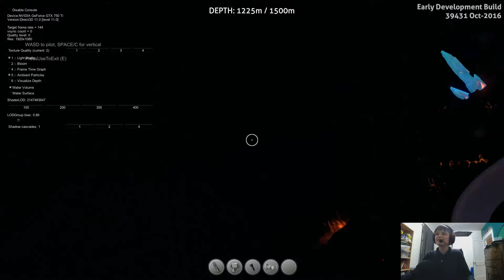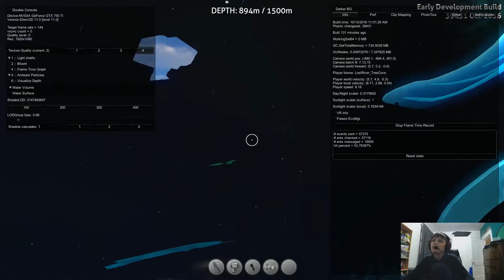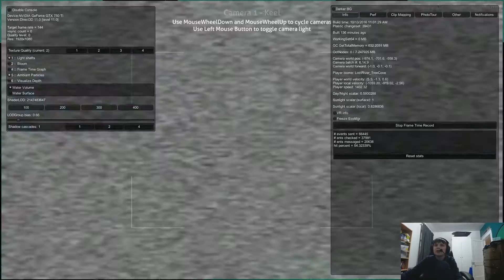Subnautica watch me get scared pt 2. fighting the sea dragon!